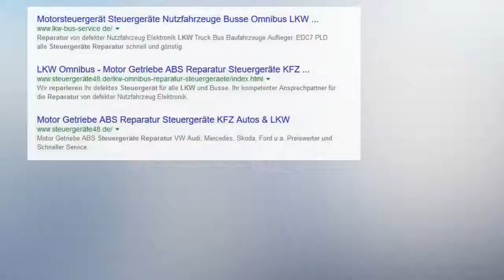Samsung Bagger Typ SE 170 W 3 Volvo EW170 Steuergeräte Reparatur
Eingebaut ist das Gerät in einem Samsung Bagger Typ SE 170 W 3
Wir bitte um Info ob Sie die Möglichkeit haben diesen Steuergerät zu prüfen und evtl. auch Instand zusetzen.

Samsung Bagger Typ SE 170 W 3 - Volvo EW 70
Wir können hier an dem defekten Steuergerät eine Reparatur durchführen!